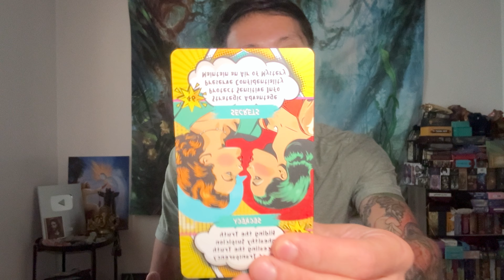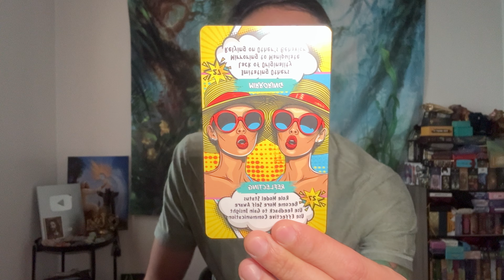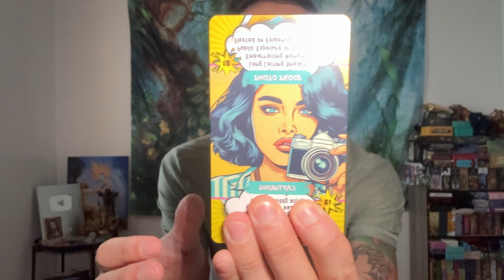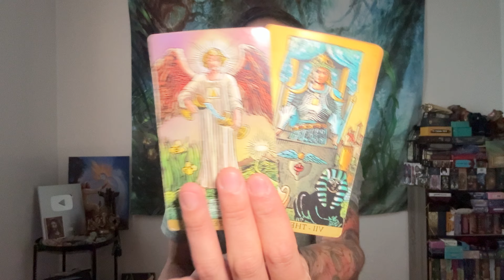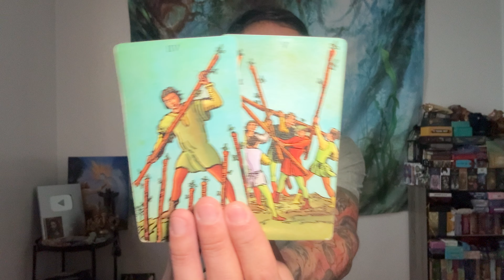Libra ♎️⚡️✨💫🪽- All Signs Point to YES, Libra – This Is Your Moment!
This is a general reading for December 2024 for Libra, Important Messages for you!

Decks used in this reading:
It's About to Pop Off Oracle Deck for Money, Career, Life and Goals